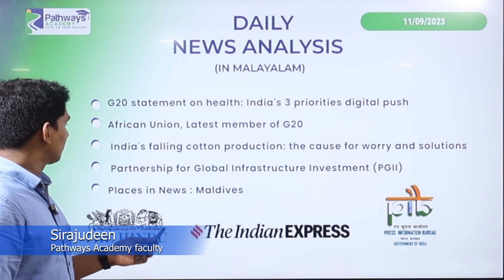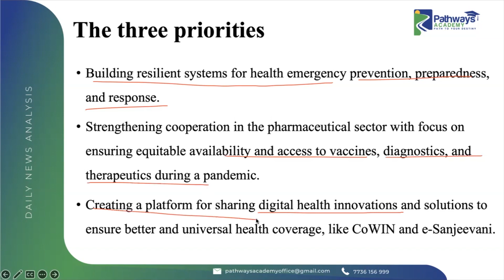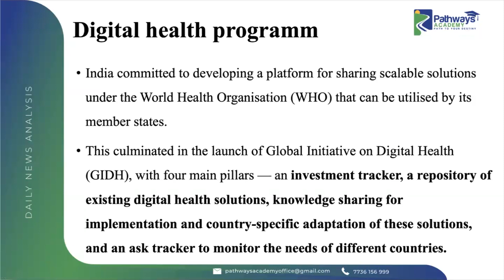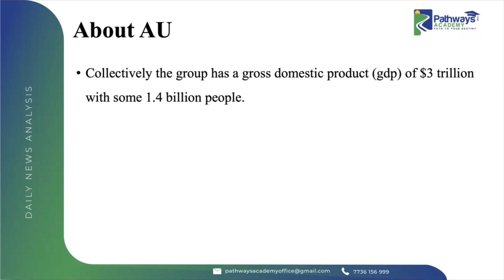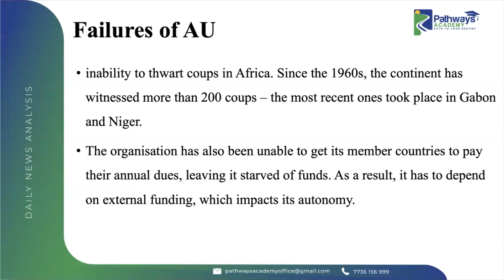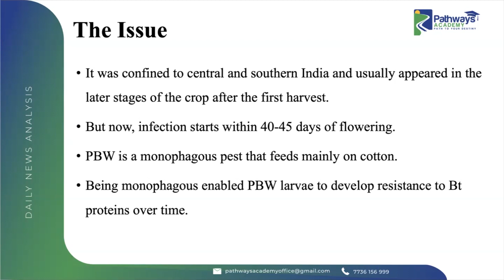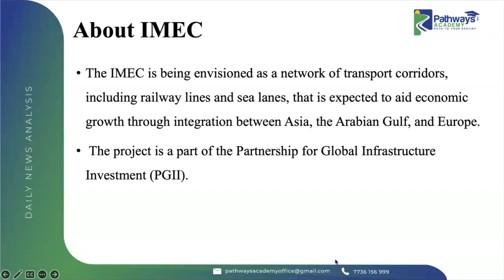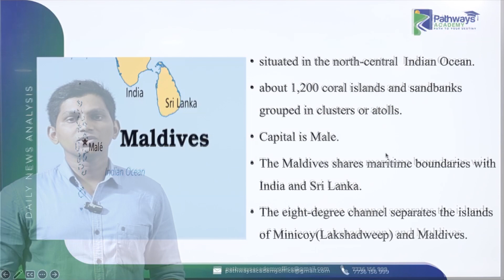Daily News Analysis (In Malayalam) | 11 - 09 -2023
Timecodes
00:00- Introduction
00:30-G20 statement on health: India's 3 priorities digital push
06:06-African Union, Latest member of G20
10:58-India's falling cotton production: the cause for worry and solutions
15:42-Partnership for Global Infrastructure Investment (PGII)
18:47-Places in News : Maldives